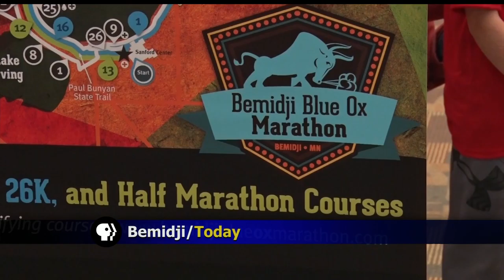Annual Blue Ox Tournament Kicks Off In Bemidji